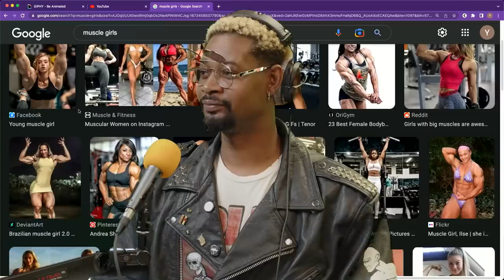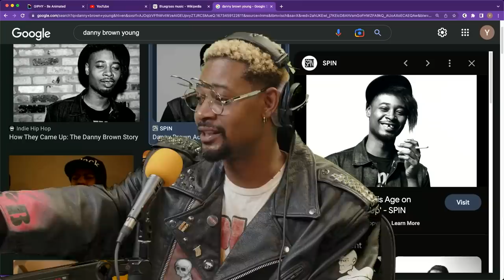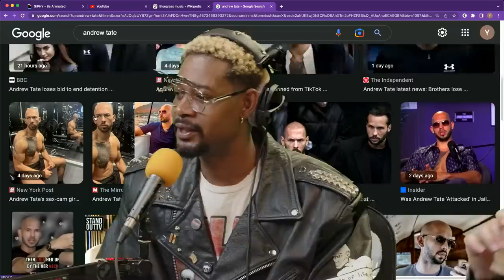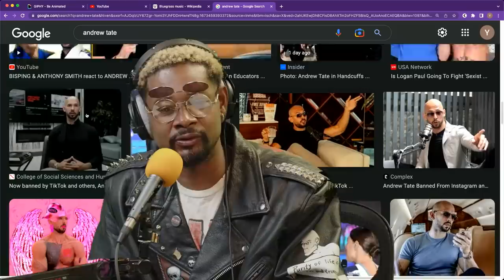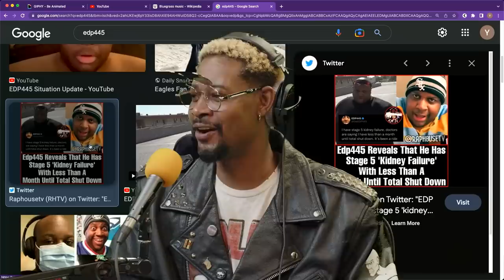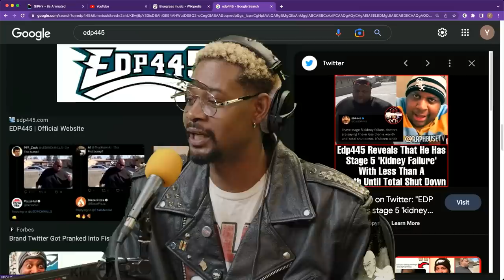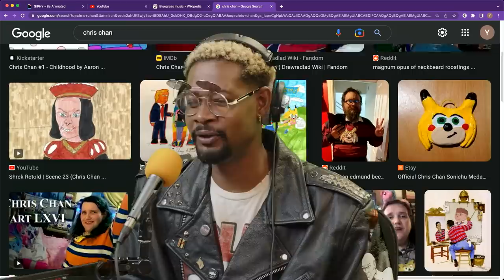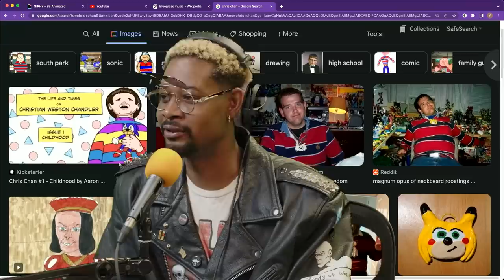Ep. 38 | The Danny Brown Show w/ Jamari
This week, YouTuber Jamari joins Danny Brown to discuss New Year’s resolutions, YouTube policies, the best albums of the year, the future of YouTube, Andrew Tate, and more! They answer some “Ask Danny” questions, review some video games, weigh in on what qualifies as “White People Sh*t,” discuss some “Weird Web” stuff, and react to a listener-submitted freestyle.

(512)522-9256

YouTube Chapters
00:00:00 - Intro
00:00:43 - New Year’s Resolutions/YouTube Policies
00:07:01 - Ask Danny
00:21:19 - Video Game Reviews
00:26:52 - White People Shit
00:29:08 - The Future of YouTube
00:37:23 - Best Albums Of The Year
00:39:29 - Freestyles
00:46:10 - Andrew Tate
00:48:18 - Weird Web